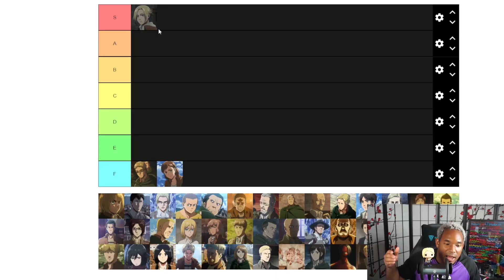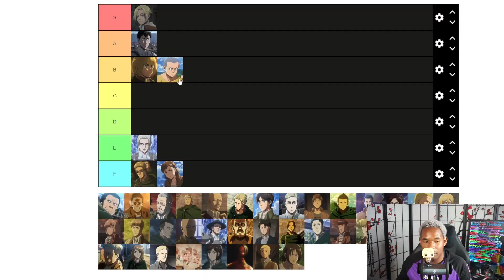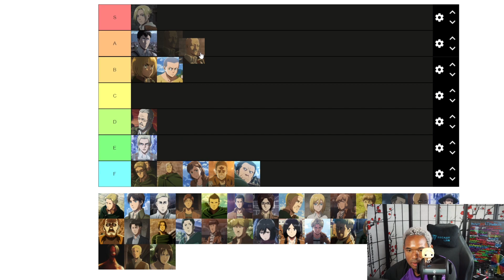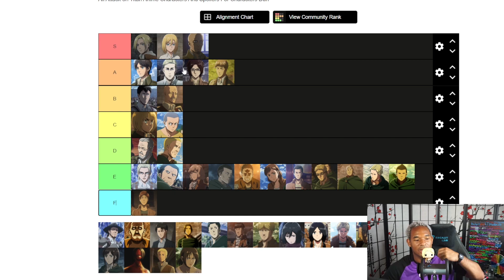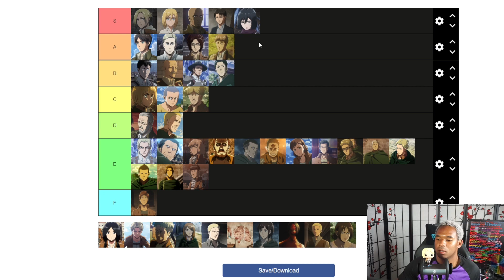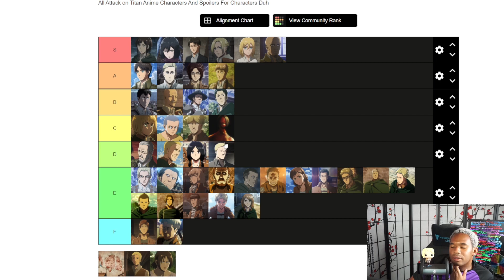[ASMR] Tingly Attack on Titan Tier List